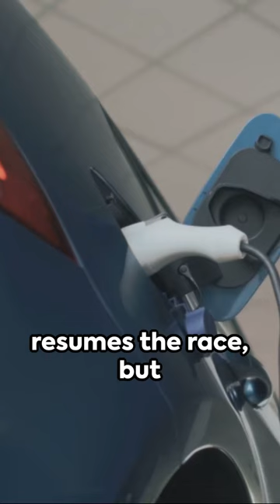Electric vs Combustion Car: The Ultimate Race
🏁 Get ready for the ultimate showdown! 🔥⚡ In our electrifying new video, we're pitting two powerhouses against each other: the traditional combustion engine car and the cutting-edge full electric vehicle. 💥 Watch as these beasts of engineering go head-to-head in a thrilling race to the finish line! 🚗💨 Who will emerge victorious? Will it be the silent speedster of the future or the roaring champion of the past? Don't miss out on the action-packed race that will leave you on the edge of your seat! Tune in now and witness the clash of automotive titans. ⚡🔥 ElectricVsCombustion RaceToVictory 🏆🔋🛣️

For our racing simulator, check our Amazon product